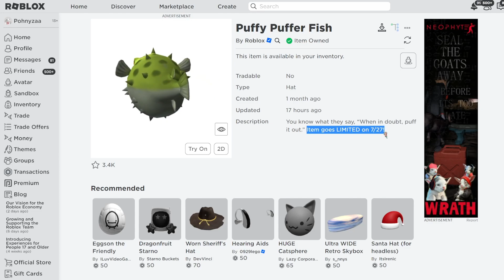ด่วน! ไอเทมโรบอกมาใหม่ที่จะเป็น LIMITED (มีเอฟเฟค) ปลาปักเป้า Puffy Puffer Fish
How to get Puffy Puffer Fish in Roblox